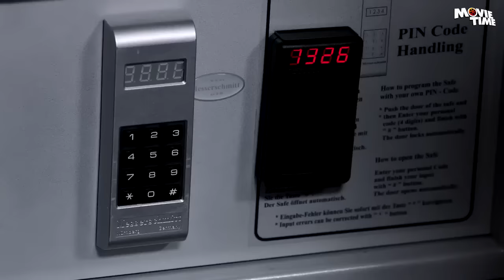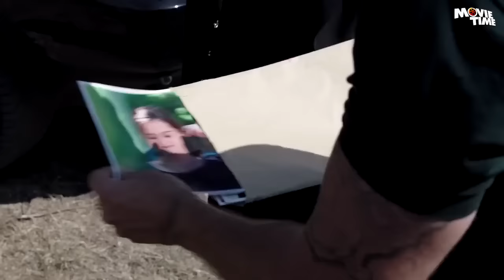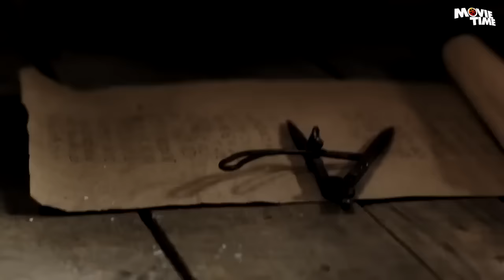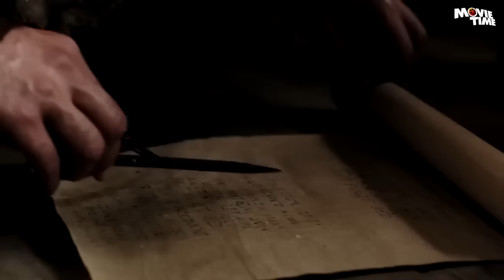LAST MISSION - English Movie | Dominic Purcell | Hollywood Action Adventure Full Movie In English HD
Presenting Hollywood Movie In English (English Movies, Hollywood Movies, Adventure Movies, English Action Movies, Dominic Purcell Movies, English Movies) "LAST MISSION" Exclusively on @Movietimehollywood Sit back & enjoy !!!

Credits: Dominic Purcell, Ralitsa Paskaleva, Daria Simeonova
Director: Uwe Boll
Writer: Joel Ross

Synopsis:
The construction team blindly developed the unknown island, which alerted the two fierce creatures on the island to be destroyed. The construction team blindly developed the unknown island, which alerted the two fierce creatures on the island to be destroyed.